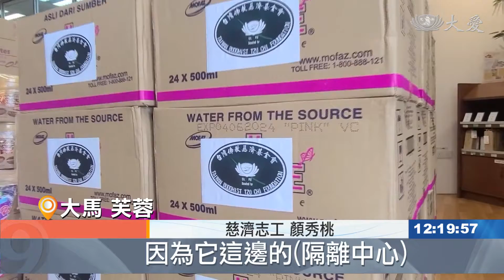共度行管令難關 馬國芙蓉物資之愛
疫情當下，馬來西亞的行管令無止盡延長，醫療院所的負擔也更加沉重，隔離中心的物資及醫療資源更面臨短缺的窘境。芙蓉慈濟志工及時伸出援手，送上物資及醫療資源，攜手度過疫情的衝擊。

物資做好分類，裝箱打包後進行統計，再一箱箱搬上貨車。大馬疫情持續延燒，芙蓉慈濟志工準備物資要送隔離中心。

馬來西亞首相 丹斯里慕尤丁：「幾個星期以來，我國新冠肺炎患者的確診人數急速增長。」

疫情當下，行動管制令不斷延長，隔離中心物資與醫療設備短缺，人們生計更為艱難，孤兒院在疫情中掙扎求生，不少貧苦家庭面對斷糧窘境，芙蓉慈濟志工及時伸出援手。

慈濟志工 顏秀桃：「看他們的這個隔離中心是需要什麼，缺乏什麼的物資，後來隔離中心就是有列下他們所需要的物品，他也很感恩，我們都給滿多的，因為它這邊的(隔離中心)容納能夠一千多人，所以就是講說在這樣的疫情，都是要互相來勉勵。」

隔離中心福利部官員 莫紮瓦：「目前我們的中心有500名隔離者。」

芙蓉中央醫院副院長 莫沙爾敏：「之前已聽說過慈濟助人的事蹟，過去的3年，慈濟一直都有在幫助我們芙蓉中央醫院。」

志工善盡互助的力量，在疫情困境中，為有需要的人或團體，做最堅強的後盾。

真善美志工 蕭耀祖 簡秀芳 馬來西亞報導